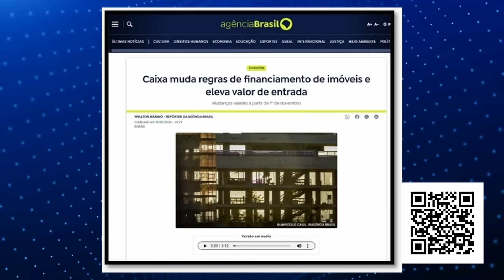RICHARD GERE ABANDONA OS ESTADOS UNIDOS APÓS VITÓRIA DE TRUMP